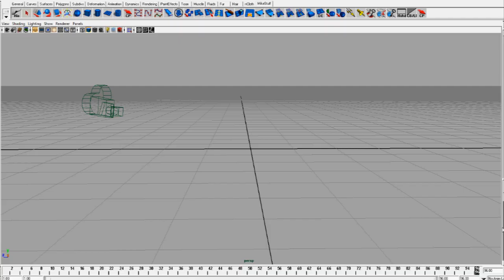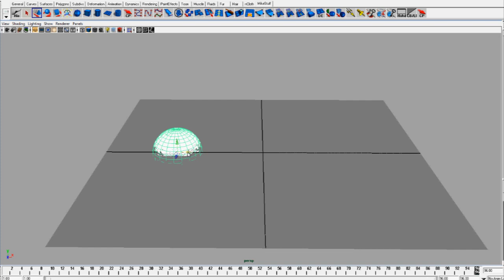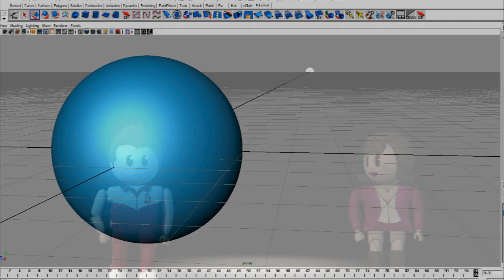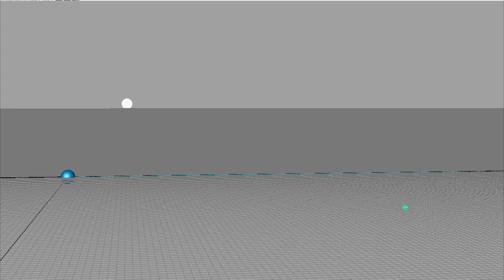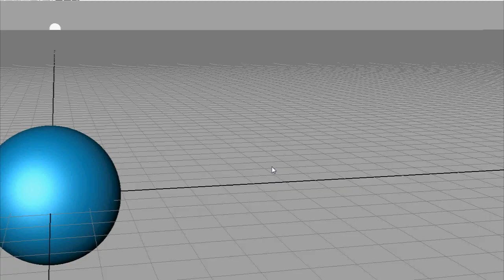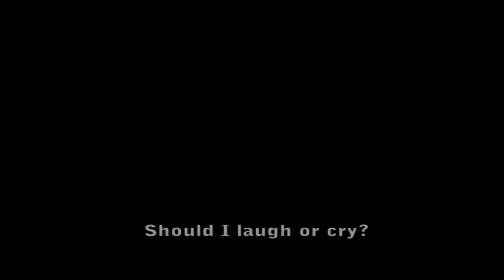Gods Water Pistol - Nephilimfree Wrong As Usual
In response to a Thunderf00t / Nephilimfree argument that is current and a video entitled "Thunderf00t Gets His Block Knocked Off".

None of this nonsense about water squirting up into the heavens and causing craters on the moon and creating comets is in the Bible. It is made up by one man's vainglorious attempt to become a prophet himself.

Please bear with the start of the video. The start is a bit boring and the production quality not the best, but it gets better towards the end when I start rawing the planets to scale in the MAYA program/

This video is purely to help people who have been tempted by non-scientific rubbish, and are confused by the arguments about nozzle sizes. It is for education purposes only.

NOTE: There is an error in that the Apollo 11 atronauts did not quite reach escape velocity as per the narration, but a jet of water would probably have to. (I am not a scientist just a man with an average education remembering physics lessons from 30 years ago)